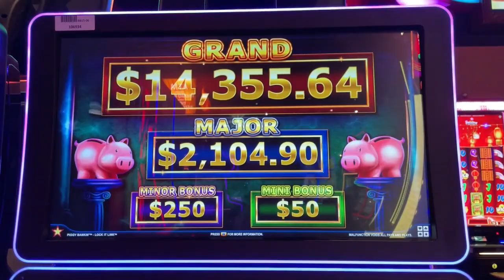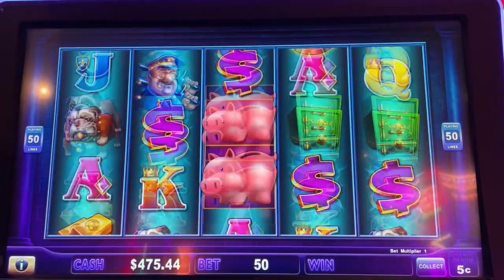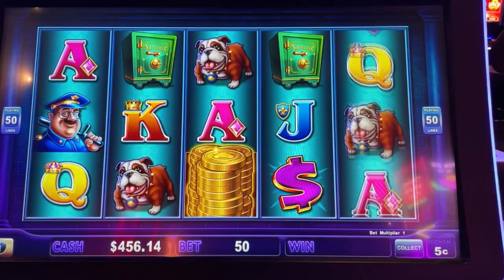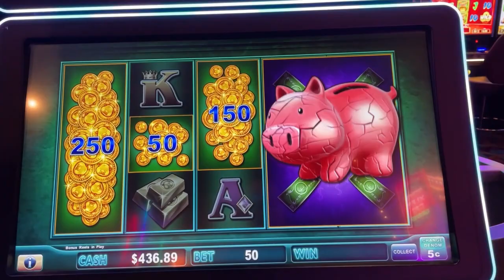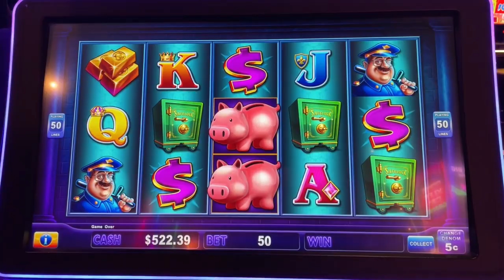Ryan Richard Slots "Piggy Bankin" Slot Machine at Potawatomi Hotel & Casino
w/Piggy Bonus!!!